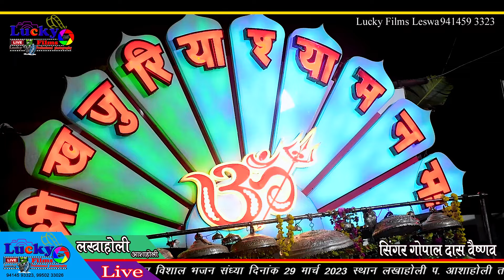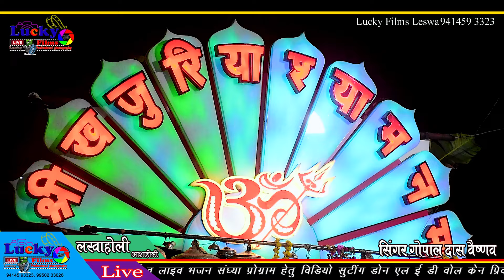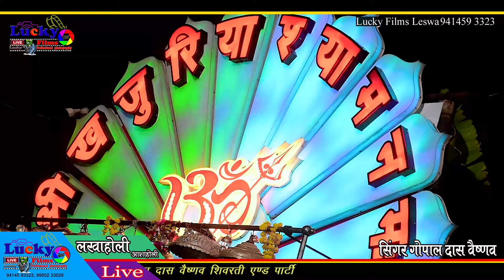माथे चरवी दूध री माने जाणो भेरुजी के देवरे || Bhagwat Suthar || Mathe Charvi Doodh Ki || लखाहोली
माँ ते चरवी दुध की जाणो भेरूजी के ll gopal das Vaishanv ll khajuriya Shyam bhajan //लखाहोली आशाहोली लाईव
माथे चरिया दुध || Mathe Chariya Dudh || गोपाल दास वैष्णव||
माथे चरवी दूध री म्हारे जानो भेरुजी रे देवरे Mathe Charvi Dudh Ri gopal das lakhaholi live
पहली बार गोपाल दास वैष्णव // माथे चरवी दुध की माने जाणो रे खजुरिया रा देवरे //